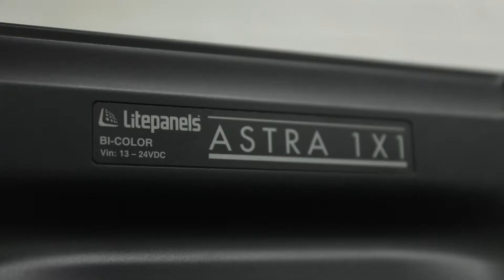Panel LED bicolor Litepanels Astra 1×1 3200K-5600K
Con dimmer y temperatura de color ajustable de luz día 5600K (1.144 lux a 3 metros) a tungsteno 3200K (940 lux a 3 metros).